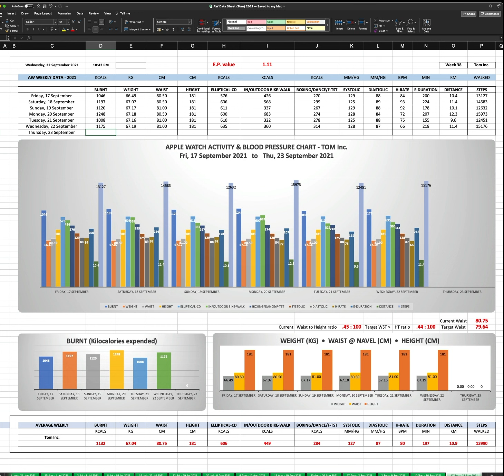AW Activity 2021 Week 38